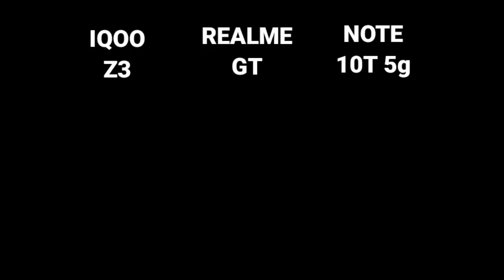Moto Edge 20 Fusion Vs Realme 7 Pro Pubg , Bgmi , BootCamp , 100 % Battery Drain Test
Timestamps :

00:00 Giveaway

00:17 Gaming Test

Moto Edge 20 Fusion Vs Realme 7 Pro Pubg Test
Moto Edge 20 Fusion Vs Realme 7 Pro Pubg Comparison
Moto Edge 20 Fusion Vs Realme 7 Pro Bgmi Battery Drain Test
Moto Edge 20 Fusion Vs Realme 7 Pro Bgmi BootCamp Test
Moto Edge 20 Fusion Vs Realme 7 Pro Pubg Full Battery Drain Test
Moto Edge 20 Fusion Vs Realme 7 Pro 100% Battery Drain
Moto Edge 20 Fusion Vs Realme 7 Pro Bgmi 100 To 0 Battery Drain Test